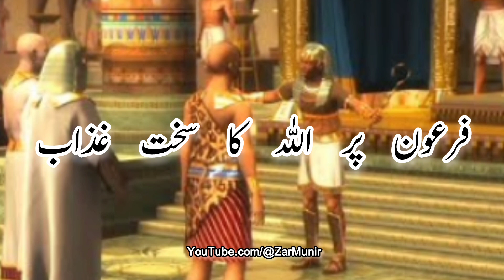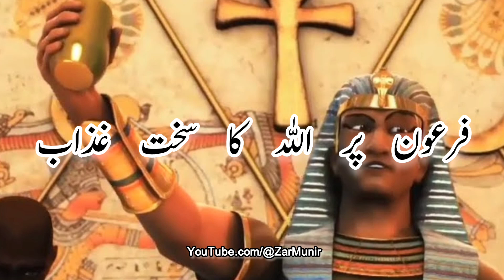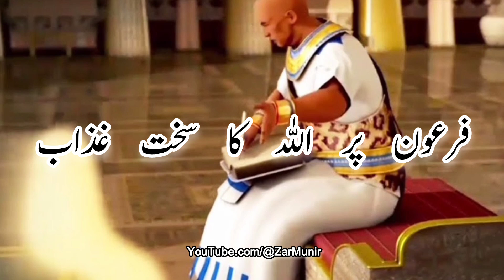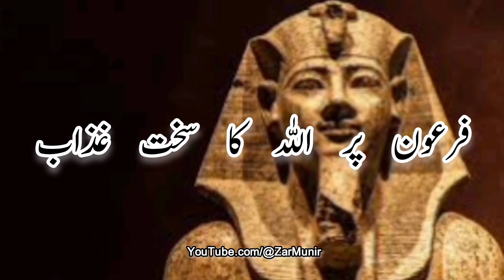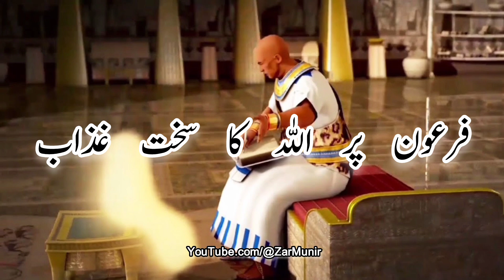Firoan Par Allah Ka Azaab aur Hazrat Musa as | Islamic Storie | Zar Munir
Firoan Par Allah Ka Azaab aur Hazrat Musa as
Zar Munir

hazrat musa as or firon ka waqia
hazrat musa as aur firoan par allah ka azaab
firon par allah ka azab
allah ka azab
firon par allah ke 5 bary azab
hazrat musa aur firon
hazrat musa as aur firon ka waqia
firon par allah ke 5 bade azaab
hazrat musa as ka waqia
hazrat musa or firon
hazrat musa
hazrat musa as
firon par mandak ka azab
allah ke 5 bary azab
firon or hazrat musa as ka waqia
firon par allah k 5 azab
prophet musa story
islamic video
islamic stories in urdu
islamic waqia
islamic waqiya
moses
firoan
hazrat musa
musa as
stories
story
Islamic Stories
quran stories in urdu
islamic stories
prophet stories in urdu
prophet stories
quran stories
hindi stories
stories
muslim stories
hindi moral stories
urdu stories

Regards:
Zar Munir